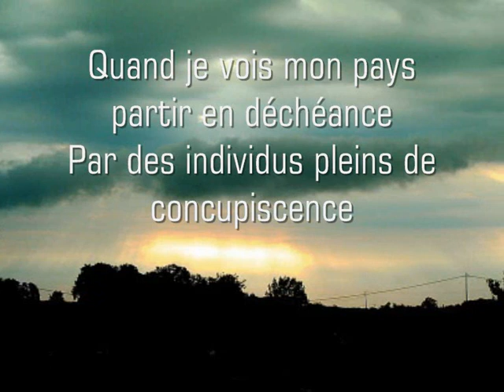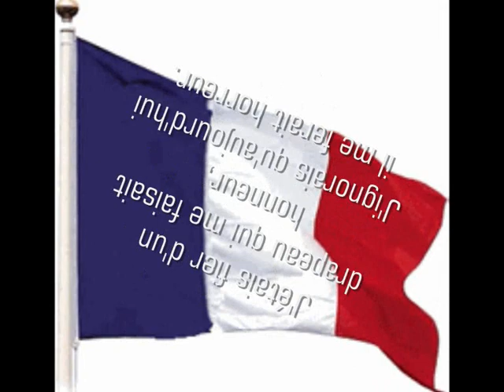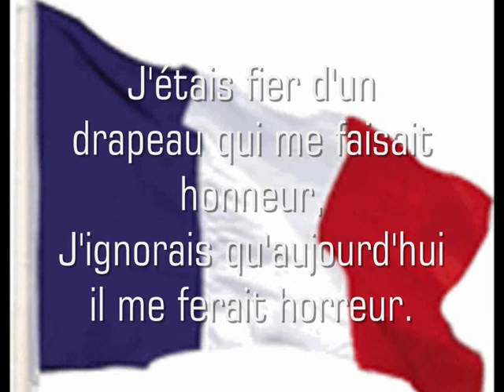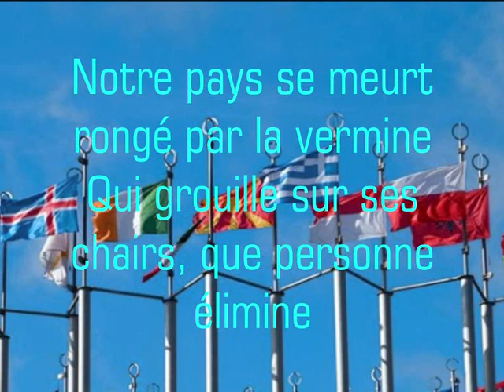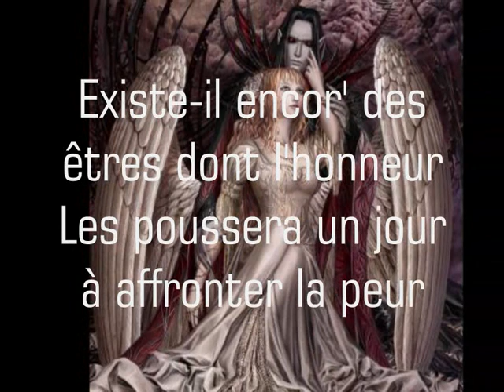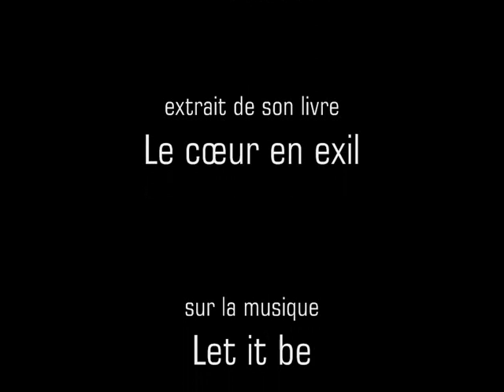Perdition.wmv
texte de Jack Harris extrait de son livre "Le coeur en exil", sur la musique "Le tit be" interprétée par Bandari

Perdition

Quand je vois mon pays partir en déchéance
Par des individus pleins de concupiscence
Qui pillent sans vergogne au sein du patrimoine
Ne laissant pas au peuple un simple brin d'avoine.

Je me demande bien à quoi a-t-il servi
D'affronter autrefois tant de dangers pour lui ?
J'étais fier d'un drapeau qui me faisait honneur,
J'ignorais qu'aujourd'hui il me ferait horreur.

Car tout ces mécréants, ces hommes politiques
Qui flattent leur ego sur les places publiques
Sont tels des charognards dépeçant la victime
Sans le moindre remords à l'égard de leur crime.

Notre pays se meurt rongé par la vermine
Qui grouille sur ses chairs, que personne élimine
Tant le peuple est craintif à ces bêtes féroces
Qui lui font miroiter des répressions atroces.

Existe-il encor' des êtres dont l'honneur
Les poussera un jour à affronter la peur
Pour chasser les sangsues éprouvant la nation
Que je vois lentement sombrer en perdition.